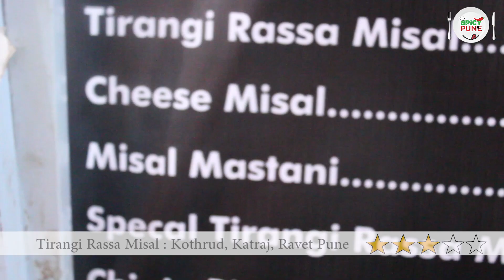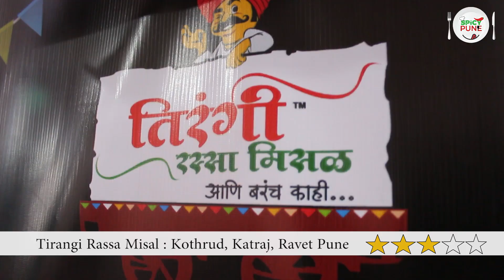Best Misal in Pune || मिसळ || Part2 || Pune streetfood || Indian streetfood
This video is a street food tour of Pune.
It features the most popular and best Misal Pav eatries in Pune.

Here is the name of Misal Pav eatry we have featured in our video
1)Tirangi Misal
Location:-Kothrud,Katraj,Wakad,Ravet,Pimpri.

Host :- Akshay Undre, Akash Tangade & Ajinkya Patil.

Camera & Edits :- Akshay undre & Omkar deshmukh.

Technical Support :- Ajay Prajapati.

Special Thanks :- Jeevan Marathe, Shrinivas Kulkarni, Akshay Barttake, Anil Gaikwad, Saturn Media, Rohit Deshmukh.